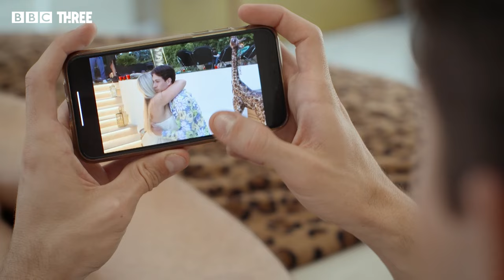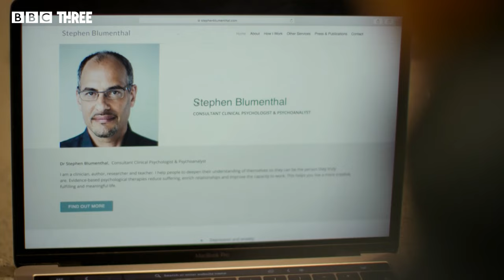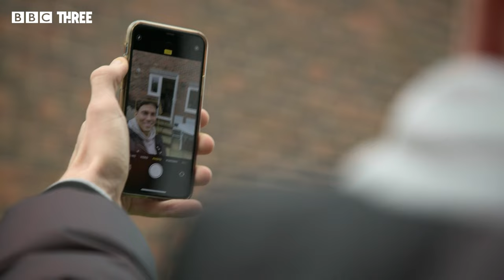Joey Struggles To Come To Terms With The Impact of Losing His Mum | Joey Essex: Grief & Me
Joey Essex opens up for the first time about dealing with grief after his mum took her own life.

Joey Essex: Grief & Me is available to watch on BBC iPlayer now

If you or someone you know have been affected by any of the issues in Joey Essex: Grief & Me, these following organisations may be able to help